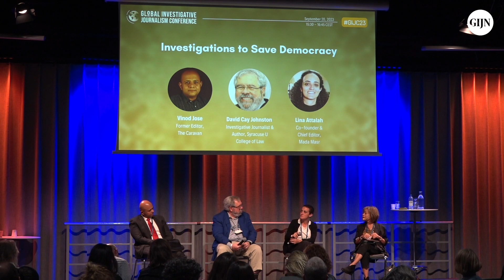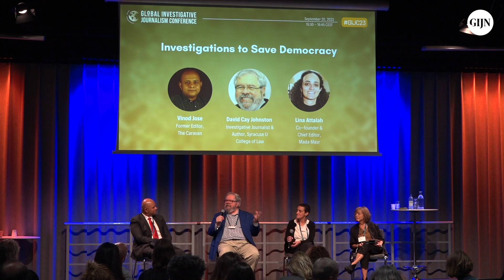GIJC23 - Investigations to Save Democracy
If there was just one panel to attend at GIJC23, this might be it. We're witnessing a global assault on democratic institutions and a sustained global decline in democracies. Investigative journalism, in partnership with civil society, has emerged as a last line of defense for human rights and democratic principles in countries around the world -- even where we thought we were secure. This panel features giants in the push-back against fascism and authoritarianism. We have an extraordinary lineup -- Lina Attalah, Vinod Jose, and David Cay Johnston. -- who will offer inspiration and tools to fight for a free and accountable future.